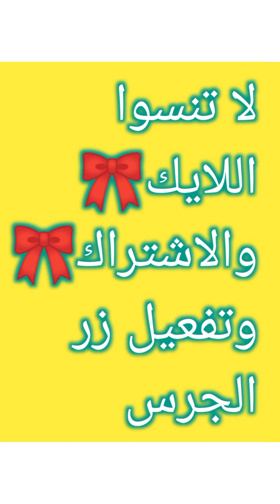٧ أحلام تدل وتبشر البنت العذباء بالخطوبة القريبه جدا بإذن الله /نسمة خاطر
٧ أحلام تبشر البنت العزباء بالخطوبة القريبة جدا بإذن الله الخطوبة الزواج الخطوبة _لشاب_صالح
السلام عليكم ورحمة الله وبركاته والصلاة والسلام علي رسول الله صلي الله عليه وسلم🌹🌹🌹
أهلا بيكم من جديد في قناة فسر حلمك مع نسمة خاطر
إنهارده إنشاء الله الفيديو ده خاص بالبنت العزباء هقولكو يابنات ٧أحلام تدل وتبشر بالخطوبة القريبة بإذن الله وكمان فيهم رؤي معينه بتكون دليل علي الخطوبه من شاب صالح وهتكون هلاقة فيها أمان وإستقرار.

لو الفيديو أفادتكو أدعموني ب
              وفعلو الجرس عشان يوصلكو كل جديد💓